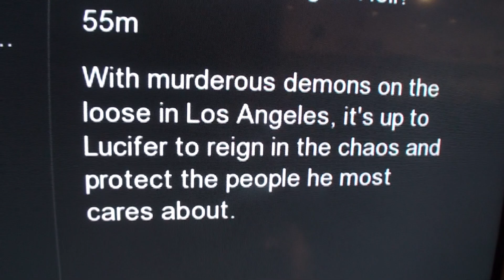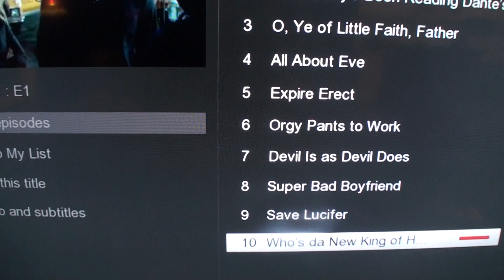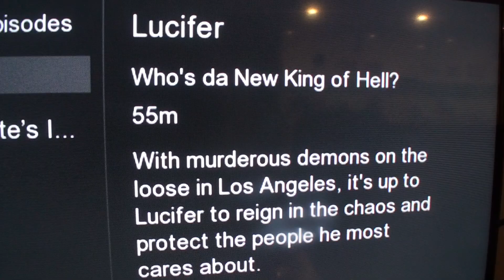Lucifer Netflix: "Who's da New King Of Hell"? Part 2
"King of Hell on Earth"

Lucifer Tv show is full of "Sympathy for the Devil" the rolling stones song.

Be warned.

its a Devilishly wicked show Blasphemous, and Evil. Gnosticism

Wisdom Spiritual Discernment Understanding is needed.

 There isn't much time left till 2021

Deception is Rampart in this World